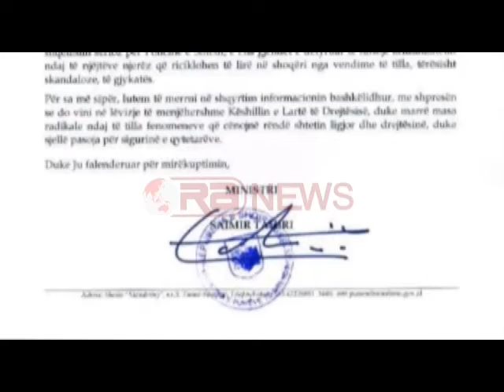Projektligji që "shkarkon" Presidentin, PD: Rama po shtrin "tentakulat" te ushtria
Partia Demokratike, akuzoi ashpër mazhorancën sot, për goditje ndaj institucioneve të pavarura por dhe për presion ndaj drejtësisë. Demokratët janë ndalur në projektligjin mbi menaxhimin dhe drejtimin e Forcave të Armatosura, ku e kanë cilesuar si tentativën e radhes për tëuzurpuar kompetencat e Presidentit, duke synuar një skemë korruptive dhe klienteliste.
Shenjestër e akuzave të Partise Demokratike, është bërë dhe Ministri i Brendshëm Saimir Tahiri, ku deputeti Oerd Bylykbashi, denoncoi kërkesën e tij drejtuar Presidentit, për të marrë masa ndaj gjykatësit Edmond Gogo. Sipas tij, Gogo ishte pjesë e trupit gjykues të Apelit, që e dënoi Saimir Tahirin për shpifje.